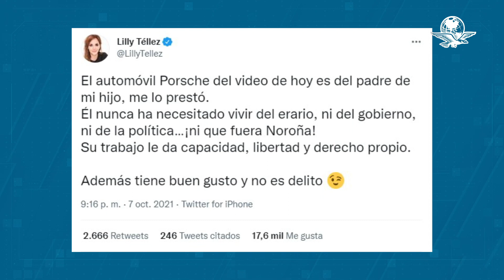Exhiben a Lilly Téllez subiendo a un Porsche; "es del papá de mi hijo", dice ella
La senadora asegura que no es un delito tener un auto de lujo